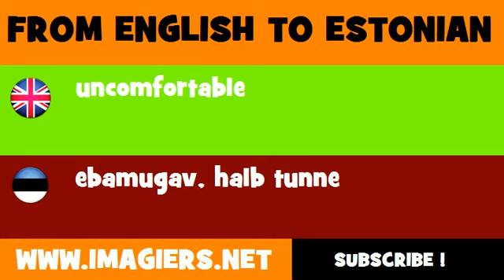FROM ENGLISH TO ESTONIAN = uncomfortable